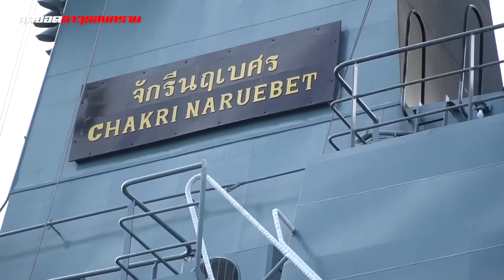โดรนทัพเรือลำใหม่ !! Marcus-B สร้างโดยฝีมือคนไทย 100%